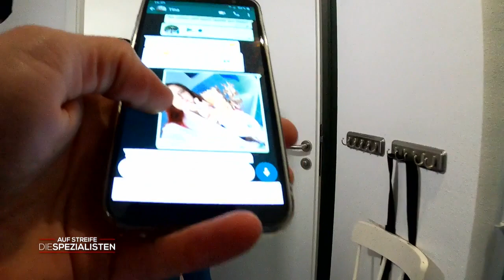Überraschungs-Besuch: Hat Maras Freund Fin eine heimliche Affäre? 💔 | Die Spezialisten | SAT.1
Mara will ihren Freund Fin überraschen, trifft aber nur auf ein leicht bekleidetes Mädchen, das vor ihr über ein Dach flüchtet und herunterstürzt. Warum wollte die Fremde so schnell verschwinden? Hat Fin etwas zu verheimlichen?